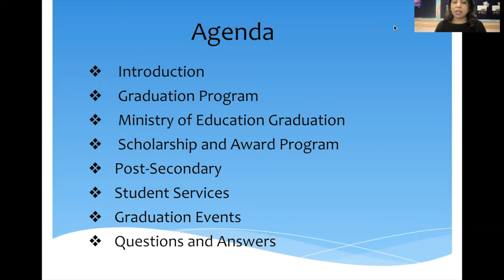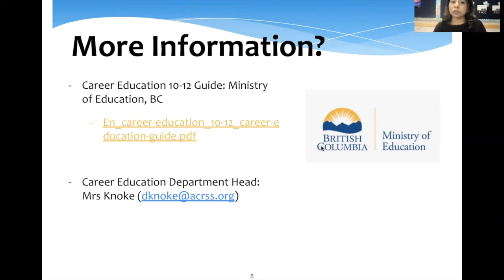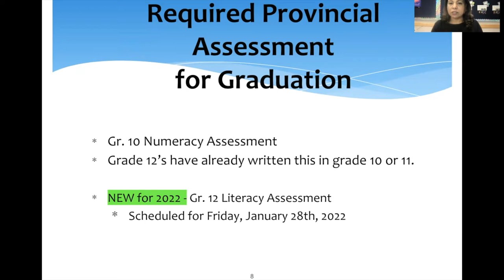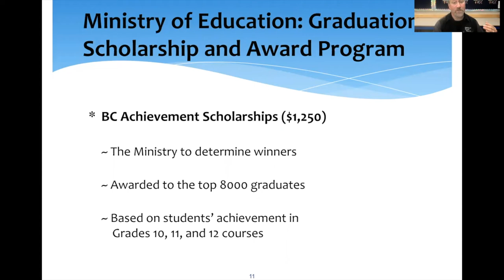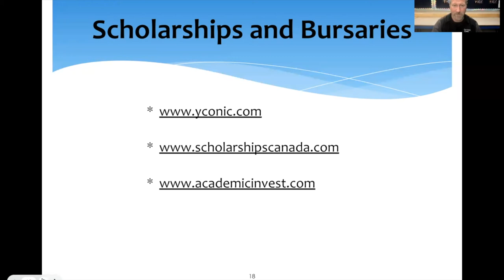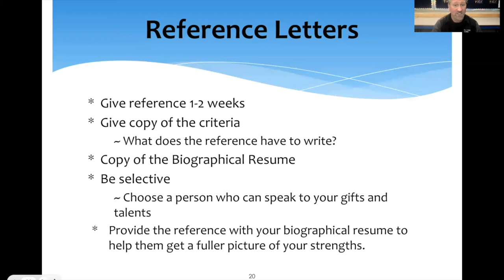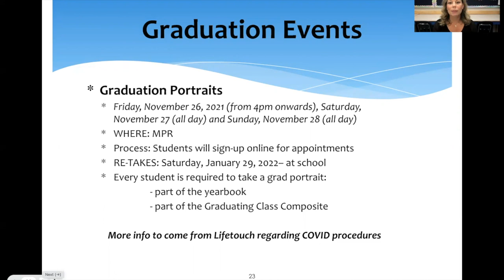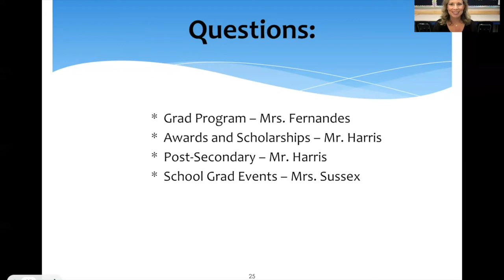2021-22 Gr 12 Information Evening - ACRSS